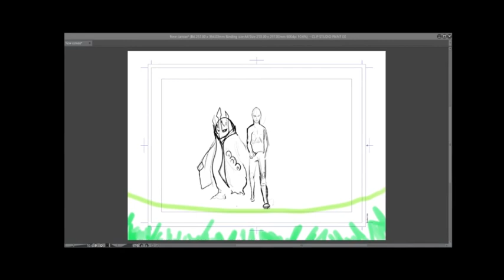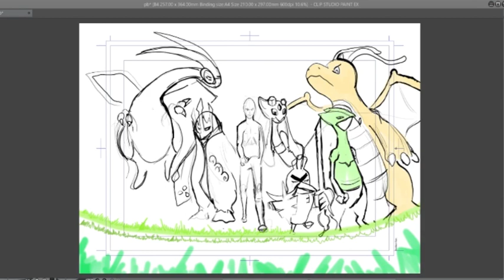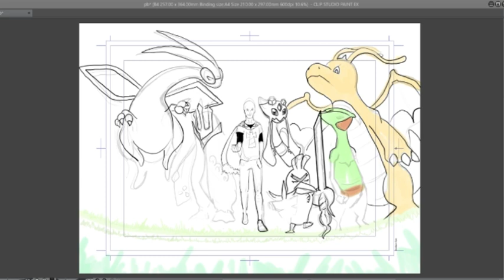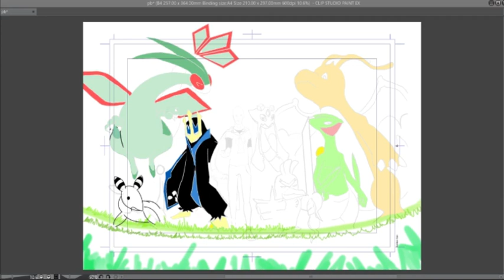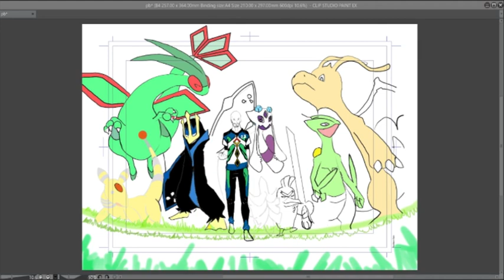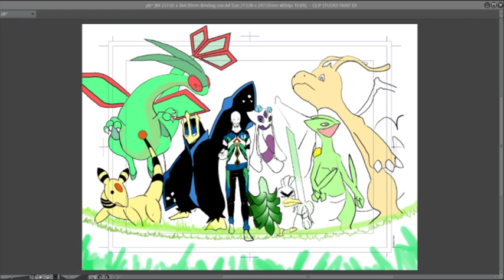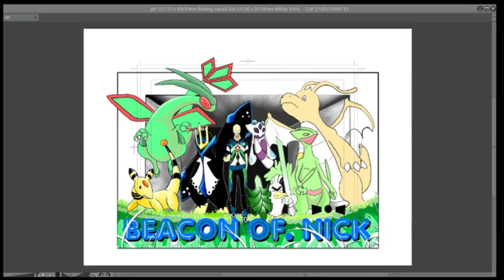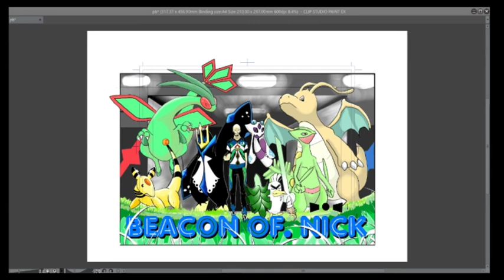Pokemon League Team SpeedPaint ( Beacon Of Nick Special )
The fated pokemon trainer walks unto the battle field with his loyal Pokemon. Nick ready to face the greatest battle in his life for the tittle of Pokemon League Champion.